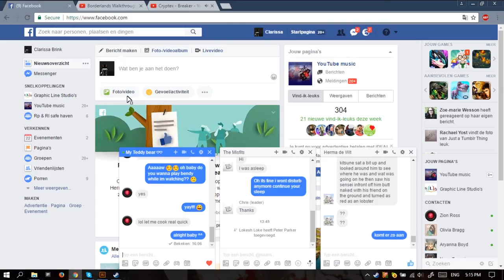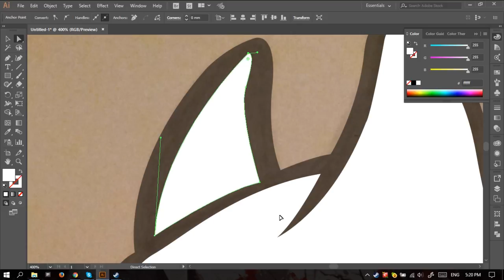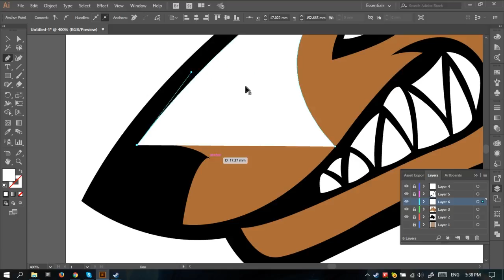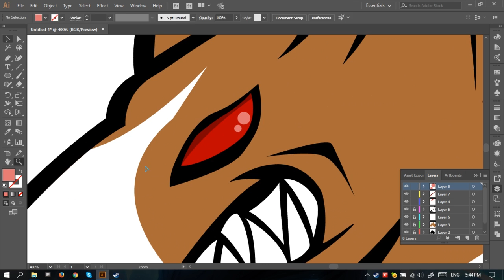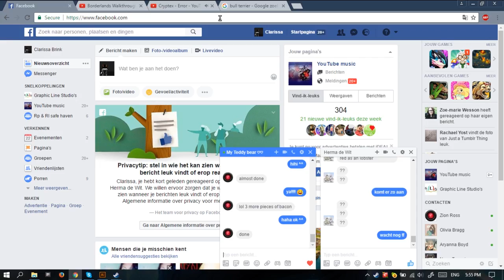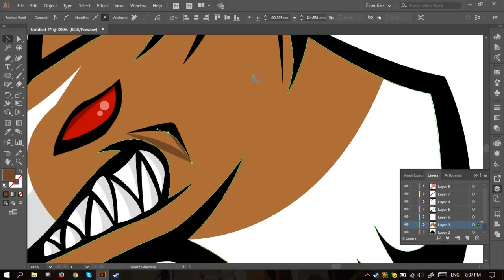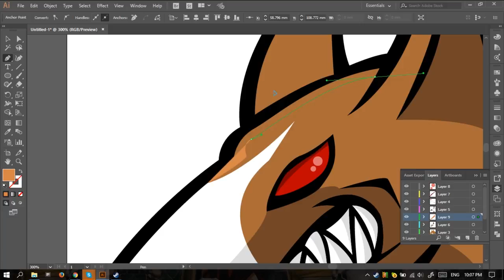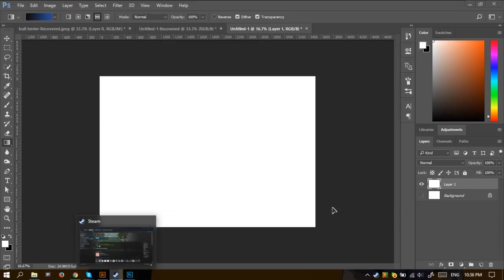speedart bull terrier mascot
so this is my second try on a mascit logo this one turned out really well in my opinion, i hope you guys like it ^^